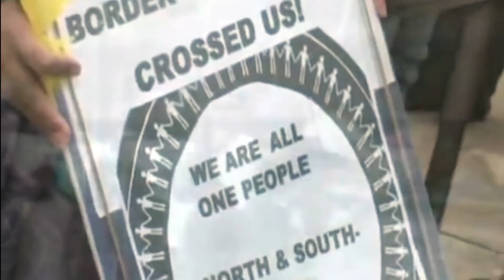Jose May Day 2006 New Bedford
José Soler speech at May Day Rally front of New Bedford Federal Building on May 1st, 1006. This video clip is a snippet from "May Day Without The Labor of America's Backbone"  video from  Michael Jo Santos of All Out Productions

José Soler local, national, and international organizer,  activist, and labor studies scholar. José has been an activist in the cause of Puerto Rican independence and human rights since the 1970s. José served as national (US) president of the Puerto Rican Socialist Party (PSP) and supported decolonization efforts in the Americas and Africa. He worked as a labor organizer and labor journalist in the US and Puerto Rico, and recently retired in 2014 after 20 years as director of the Arnold M. Dubin Labor Education Center at the University of Massachusetts Dartmouth.

He was also a High School teacher in Mayagüez, Puerto Rico. José was also an award-winning labor journalist and photographer in New York, New Jersey and Massachusetts. He represented the International Organization of Journalists (IOJ) at the UN in New York. Committed to social justice he has worked with Clergy and Laity Concerned (CALC) a national religious social justice organization, with various unions in the Puerto Rico, New York, New Jersey (migrant and farm workers, healthcare, etc.), and the Southwest (as a student in the University of New Mexico), the Chicano movement (Black Berets in Albuquerque), and with the Puerto Rican Independence Movement. Soler was a leader of the Puerto Rican Socialist Party in Mayagüez, PR (zone secretary) and in the US Branch of the PSP.

He has been active most of his life in the struggle to end racism and was
involved in the solidarity movement to end apartheid here and in South Africa and testified on behalf of the Puerto Rican independence movement at a hearing of the of the UN Commission on Apartheid. He was a national co- chair of the US Peace Council and participated with the Labor movement in the 1982 march against nuclear weapons in NYC.

In New Bedford he has worked closely with Central American undocumented
workers on wage theft, sexual harassment and rights on the job, and the right to have drivers licenses. Most recently he has been involved in the struggle against the corporate driven reform in public education. He was a co-chair of the New Bedford Coalition to Save Our Schools and on the National Steering Committee of Save Our Schools March and the Board of Citizens for Public Education.